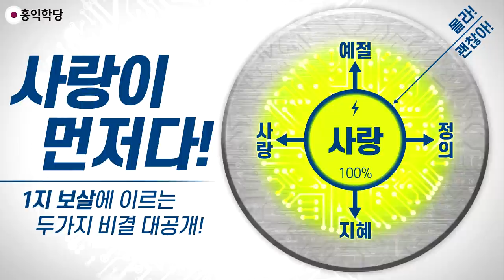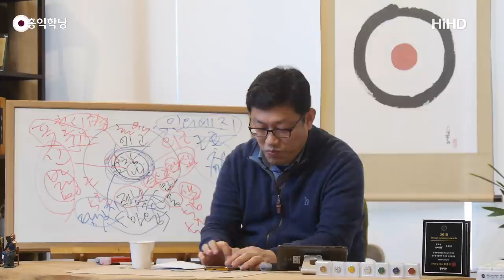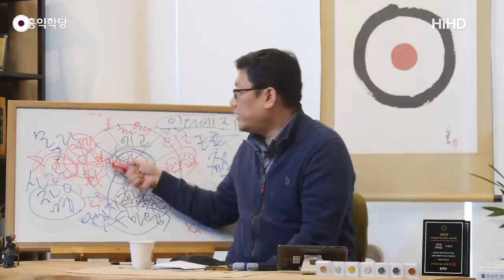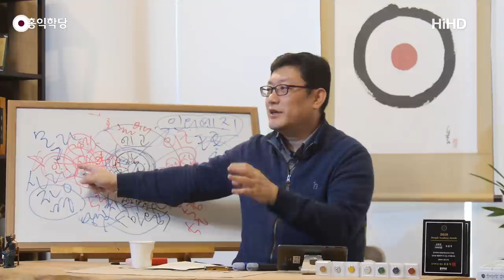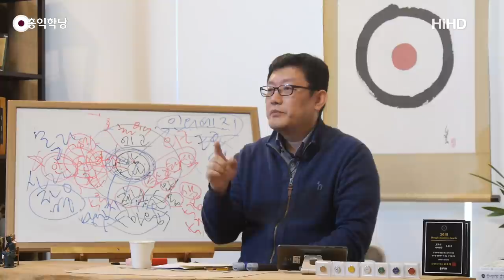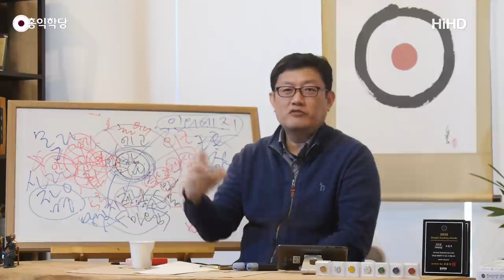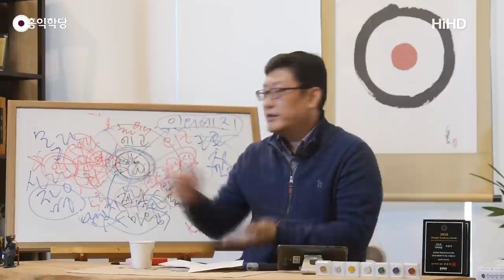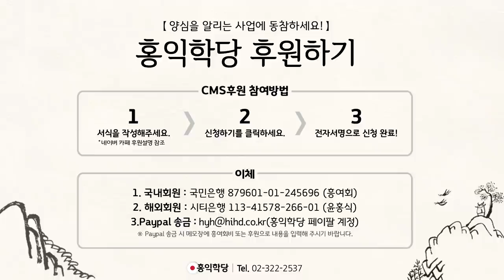[홍익학당] 사랑이 먼저다!(190217)_A748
190217 일요